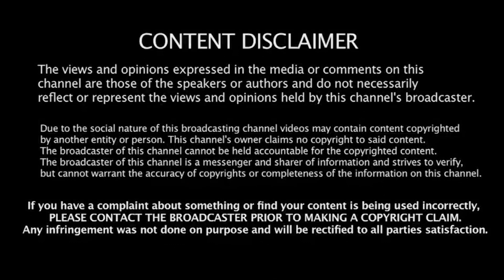Могут ли засудить Армана Оспанова в третьем бою с Полпудниковым?